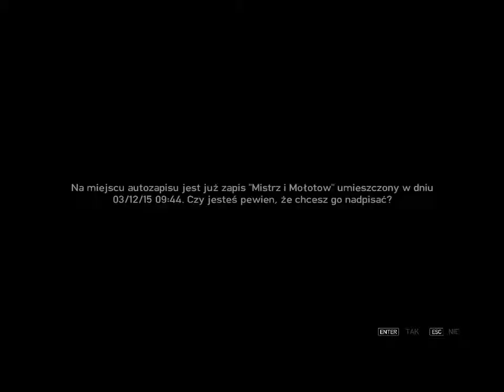GTA IV #11 O Dimitri wredna świnio.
Gram w GTA IV i świetnie się bawię. Zapraszam do oglądania.